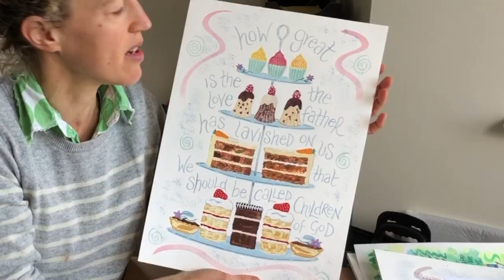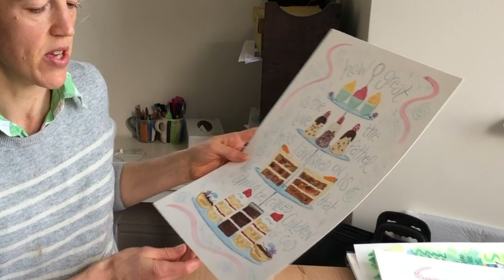Pick Up a Pencil Week 3 From Scripture to A Picture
In Week 3 of her "Pick Up a Pencil" series Hannah Dunnett shares some ideas on how to create a picture from the words of one Bible verse.